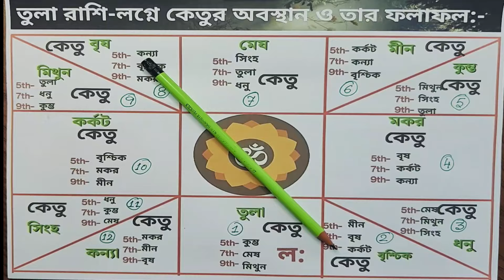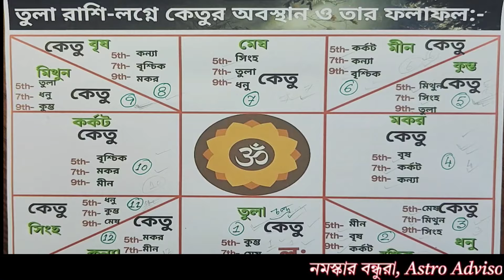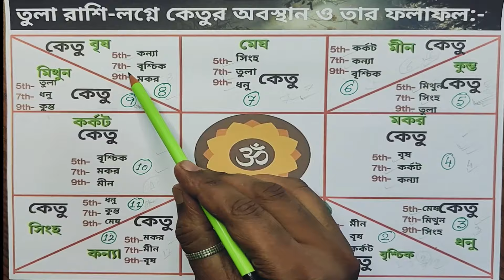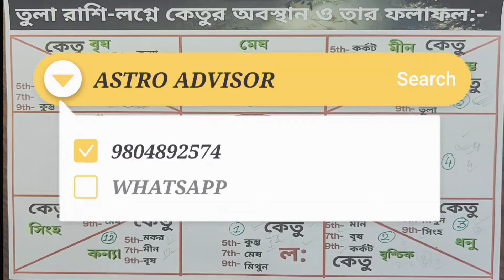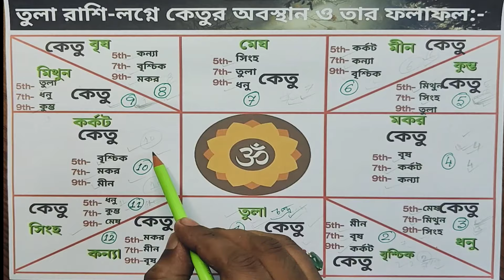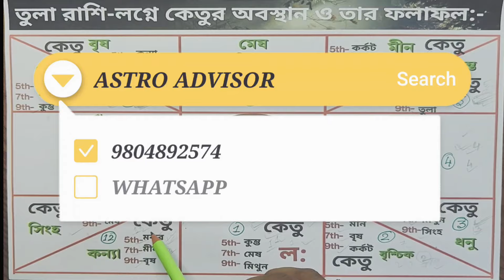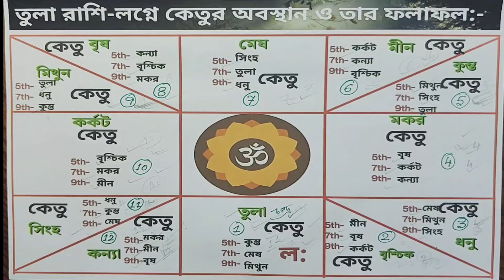তুলা লগ্ন ও তুলা রাশি সাপেক্ষে বারটি ঘরে কেতুর অবস্থান ও তার ফলাফল:- Ketu in Libra rasi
নমস্কার প্রিয় দর্শক বন্ধুরা, আমি আপনাদের এডভাইসের ফ্রেন্ড অংকন আজকের ভিডিওর মাধ্যমে তুলা লগ্ন ও তুলা রাশি সাপেক্ষে বারটি ঘরে কেতুর অবস্থান ও তার ফলাফল সম্পর্কে বিস্তারিতভাবে আলোচনা করেছি, আশা করি ভিডিওটি আপনাদের ভালো লাগবে।
গণেশ ঠাকুরের প্রনাম মন্ত্র-ওঁ গাং গণপতয়ে নমঃ।
কেতুর প্রণাম মন্ত্র-ওঁ হ্রীং কেতবে নমঃ।
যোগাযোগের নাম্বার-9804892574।